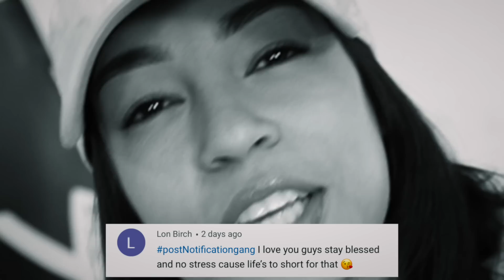10FT SCARECROWS ATTACK on NATALIE ODELL!! *ULTIMATE SCARE PRANK* | The Family Project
Imagine its the middle of the night and you hear a BANG... WELCOME BAAACK NAT!!! HAHAHA Natalie walks into the living room with two 10ft scarecrows in the corner and there is NO ESCAPE!! TEAMZYMN hires professional stilt walkers to scare the MESS out of Natalie Odell! What would you do if there were scarecrows in your house! Watch the ultimate scare prank on Natalie Odell!

10FT SCARECROWS ATTACK on NATALIE ODELL!! *ULTIMATE SCARE PRANK* | The Family Project